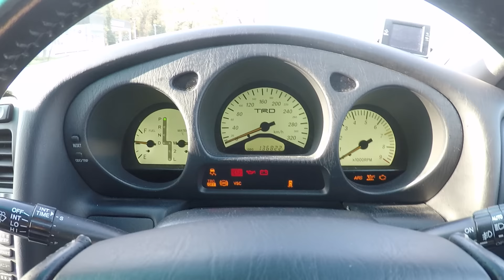MISSILE SOL-SOL : Toyota Aristo 2JZ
Dans cet épisode, je prends le volant d'une Toyota Aristo équipée du mythique moteur 2JZ !!

--- Suivez Car Watcher ---

Pour que vous profitiez le plus possible de cette incroyable machine, nous avons placé un micro sous le capot et à l'échappement. Le son en est simplement addictif !

Cette vidéo fait partie d'une série de deux vidéos où je teste des voitures pas ordinaires : de rarissimes voitures Japonaises sur-motorisées aux moteurs gonflés par des turbos.

Le test a été effectué grâce à RHD import, spécialiste de l'import de voitures en direct du Japon. Pour plus d'informations, n'hésitez pas à contacter Cédric via sa page Facebook.